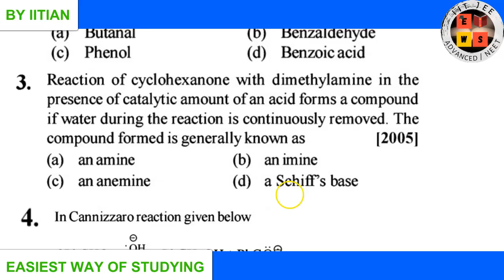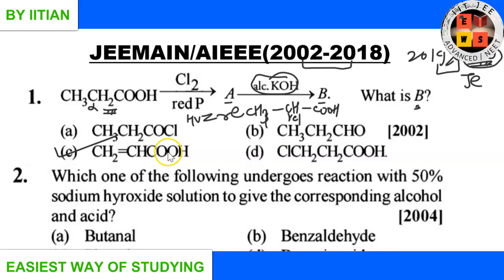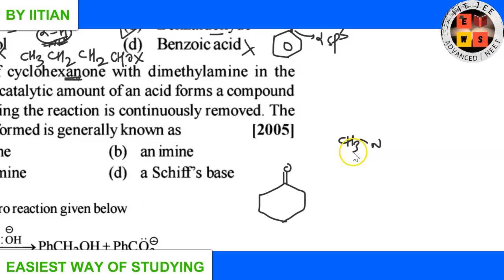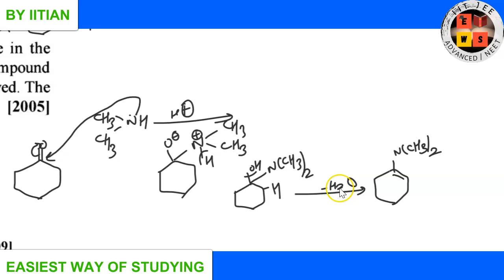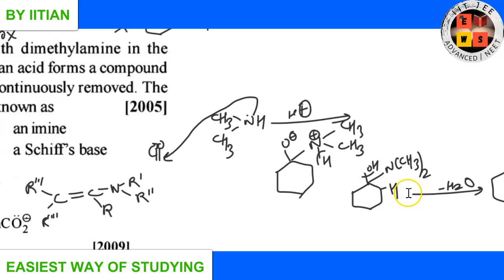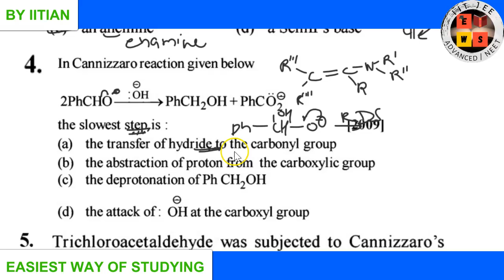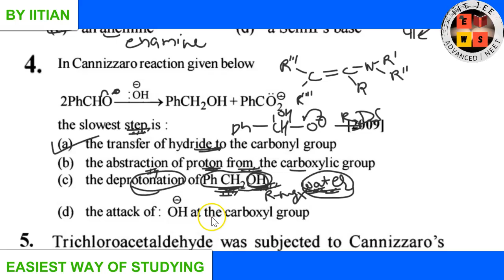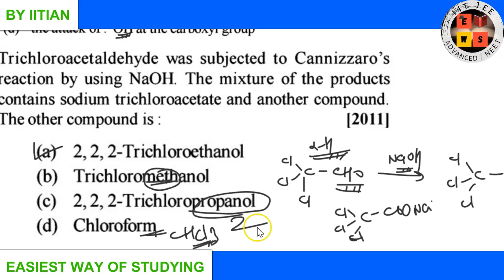Previous year jee main solution | Carbonyl Compound | jeemain | aieee | EWS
In this lecture , previous year jeemain solution discussion of carbonyl compound.
In this lecture, discussion of question no 1 to 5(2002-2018)

jee
iit jee
jee exam
jee main paper
jee 2020